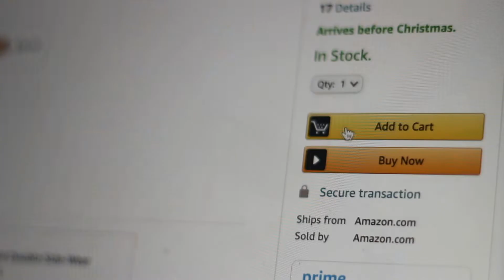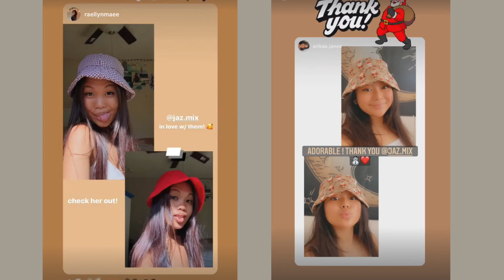School Assignment: What hobby did you pick up during quarantine?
Digital media class assignment: What hobby did you pick up during quarantine?

Over "quarantine" I decided to venture out of my comfort zone and start my own small business, jaz.mix. Through the support of my family, friends, and customers, my business is still open to this day!